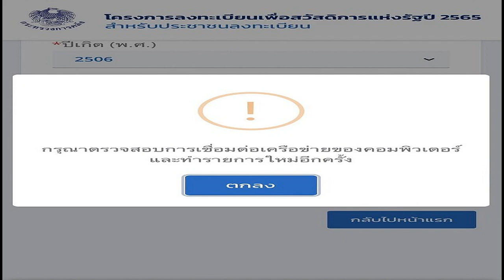สาวเก็บ 'ไอโฟนรุ่นแรก' ไว้อย่างดี ไม่เคยใช้ ผ่านไป 16 ปี ขายได้ 2 2 ล้านบาท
สาวเก็บ ‘ไอโฟนรุ่นแรก’ ไว้อย่างดี ไม่เคยใช้ หลังจากเพื่อนซื้อมาให้วันเกิด ผ่านไป 16 ปี เธอขายได้ 2.2 ล้านบาท จากการนำไปประมูล

28 ก.พ. 2566 – เว็บไซต์ nrp.org รายงานว่า คาเรน กรีน หญิงสาวที่เพิ่งได้งานใหม่เมื่อปี 2007 เพื่อน ๆ ของเธอจึงซื้อไอโฟน ซึ่งตอนนั้นเป็นสมาร์ตโฟนแบรนด์ใหม่ที่เพิ่งเปิดตัวรุ่นแรก ให้เป็นของขวัญแก่เธอ
ขณะที่คนทั่วไปต่างเห่อกับไอโฟนรุ่นแรกของโลก แต่สำหรับกรีน เธอกลับไม่ได้แกะมันออกมาใช้แต่อย่างใด เนื่องจากเธอเพิ่งเปลี่ยนโทรศัพท์ไปเมื่อไม่นานนี้ อีกทั้งเธอไม่ต้องการที่จะเปลี่ยนค่ายมือถือ เนื่องจากหากใช้ไอโฟน เธอจะต้องเปลี่ยนไปใช้เครือข่ายของ “เอทีแอนด์ที”

กรีน กล่าวว่า เธอไม่ต้องการที่จะทิ้งโทรศัพท์ใหม่ที่เพิ่งซื้อมา แม้ว่าจะไม่ใช่สมาร์ตโฟนก็ตาม เธอเลยเลือกเก็บไอโฟนรุ่นนั้นไว้ในกล่องตลอด ไม่มีการแกะออกมาใช้แต่อย่างใด
เวลาผ่านไปนาน 16 ปี ไอโฟนรุ่นแรก ความจุ 8 กิกะไบต์ ยังคงอยู่ในกล่องและซีลอยู่อย่างดี โดยกรีนคาดว่าน่าจะมีพวกนักสะสมอยากได้มัน เธอจึงได้ลองหาที่ประเมินราคา พบว่าอยู่ที่ 5,000 ดอลลาร์สหรัฐ

อย่างไรก็ตามเมื่อเธอนำไปประมูลในโลกออนไลน์ สำนักประมูล แอลซีจี ออคชั่นส์ เมื่อเดือนที่ผ่านมา ไอโฟน ของกรีน สามารถขายได้สูงถึง 63,356.4 ดอลลาร์สหรัฐ (ราว 2.2 ล้านบาท) หรือกว่า 100 เท่าของราคาที่ซื้อมา ซึ่งไอโฟนรุ่นแรกของแอปเปิล ราคาเริ่มต้นขายในเวลานั้นอยู่ที่ 499 ดอลลาร์สหรัฐ (ราว 17,600 บาท)

แอลซีจี ระบุว่า ไอโฟนดังกล่าวถือเป็นของร้อนแรงสำหรับนักสะสมและนักลงทุนทั้งหลาย โดยการประมูลเริ่มต้นที่ราคา 2,500 ดอลลาร์ ก่อนจะมีผู้ประมูลแข่งอย่างรวดเร็วถึง 27 รอบ จากผู้ประมูลแข่งกัน 10 คน ก่อนที่ราคาจะไปจบที่ 63,356.4 ดอลลาร์สหรัฐ